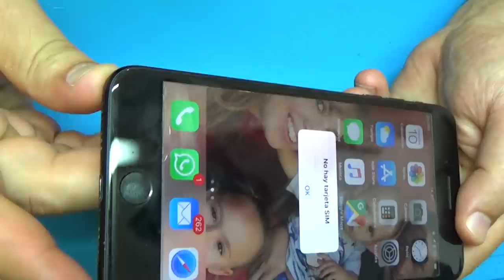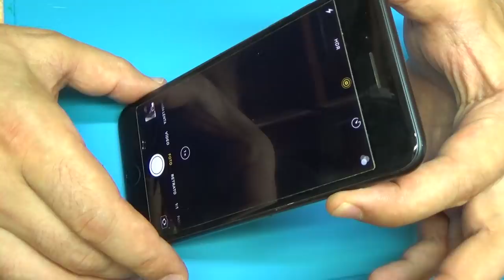iphone 7 plus..при ударе выходит из строя основная камера